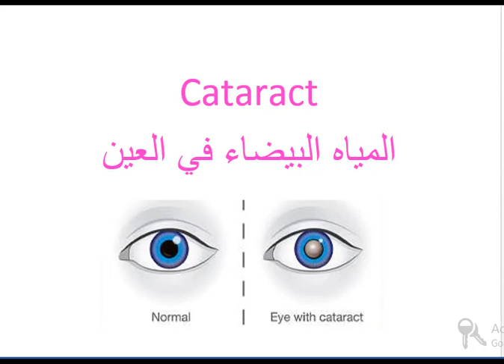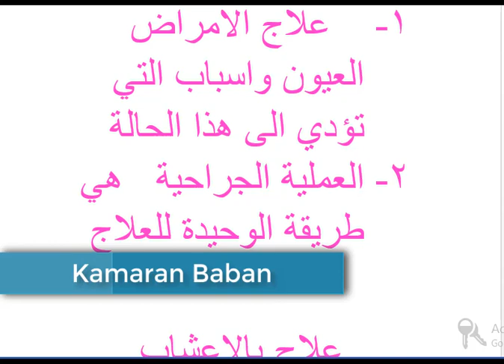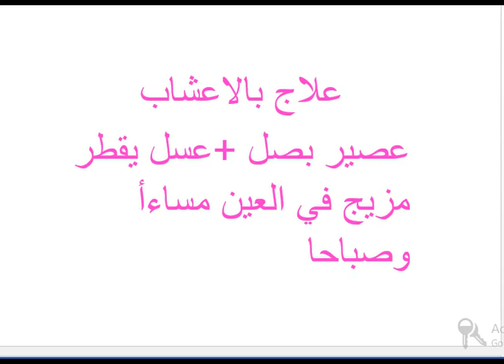المياه البيضاء في العين Cataract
Cataract#